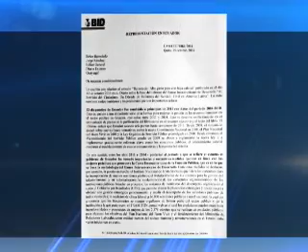SERVICIO PUBLICO ECUADOR